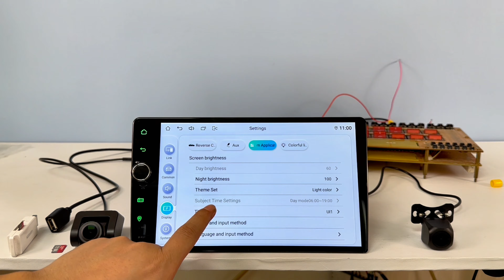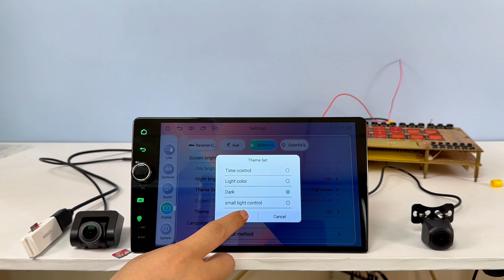New User Interface for 1280*800 Screen Android 12 Autoradio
Joying developed a new User Interface Home Launcher for your choice. It is more convenient and changable! It is only available for the Newst Qualcomm Snapdragon Android 12 Version Car Radio.

If you have an Joying Qualcomm Snapdragon Android 12 Version Head Unit already, pls upgrade the below files to get it.

Here is the firmware for radio with the screen resolution 1920X1080 / 1920X1200 / 2000X1200:

Kindly reminds:
1. The capacity of USB flash disk should be less than 32GB.
2. Please format the USB flash disk with "FAT32", and then copy the upgraded files.
3. Copy the files to the root directory of the USB flash disk.
4. Don't power off or restart the radio during the upgrade process.
5. After the upgrade, the radio will enter the home screen, pls don't operate the radio and wait for 2 minutes, Because the radio is installing APPS in the background.
After the apps installation finished, you can operate the stereo or power off it.

Finally, You can choose your favor "UI 1 or UI 2 " on the setting.